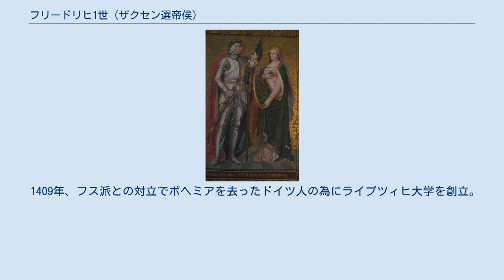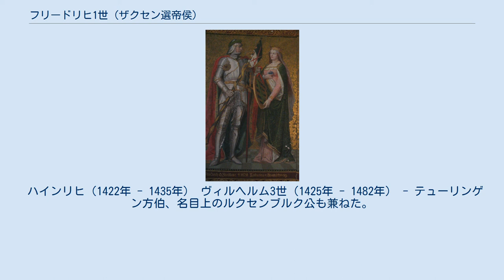フリードリヒ1世 (ザクセン選帝侯)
ザクセン＝ヴィッテンベルク公
フリードリヒ1世（Friedrich I., 1370年4月11日 - 1428年1月4日）は、マイセン辺境伯（フリードリヒ4世、在位：1407年 - 1428年）、ザクセン選帝侯（在位：1423年 - 1428年）。
好戦公（der Streitbare）の渾名を持つ。
父はマイセン辺境伯フリードリヒ3世（厳格伯）、母はカテリーナ・フォン・ヘンネベルク。
 叔父のヴィルヘルム1世が1407年に死去、弟のヴィルヘルム2世、従弟のテューリンゲン方伯フリードリヒ4世と共にマイセンを統治した。
 ニュルンベルク城伯フリードリヒ6世と共にドイツ騎士団と組んでポーランド王兼リトアニア大公ヴワディスワフ2世と戦った（リトアニアの内戦）。
神聖ローマ皇帝を巡る内乱ではプファルツ選帝侯ループレヒト3世を支援したが、1410年に死去した後はジギスムントに従い、フス戦争に参戦した。
 1423年、ザクセン＝ヴィッテンベルク公位を授与、アスカーニエン家が断絶した後のザクセン選帝侯に選ばれた。
フリードリヒ1世は以後もジギスムントに従軍し、1426年にフス派に大敗するまで支援を続けた。
1425年にヴィルヘルム2世が死去した事により、テューリンゲンを除いて単独の領主になったが、1428年にアルテンブルクで死去。
遺体はマイセンの大聖堂に埋葬された。
 1409年、フス派との対立でボヘミアを去ったドイツ人の為にライプツィヒ大学を創立。
ハイデルベルク大学に次いで2番目のドイツ伝統の大学として現在も存続している。
 1402年にブラウンシュヴァイク＝リューネブルク公ハインリヒ1世の娘カタリーナと結婚、以下の子を儲けた。
 カタリーナ フリードリヒ2世（1412年 - 1464年） ジギスムント（1416年 - 1471年） - ヴュルツブルク司教。
 アンナ（1420年 - 1462年） - ヘッセン方伯ルートヴィヒ1世と結婚。
 カタリーナ（1421年? - 1476年） - ブランデンブルク選帝侯フリードリヒ2世と結婚。
 ハインリヒ（1422年 - 1435年） ヴィルヘルム3世（1425年 - 1482年） - テューリンゲン方伯、名目上のルクセンブルク公も兼ねた。
 フリードリヒ1世と妃カタリーナ（19世紀）